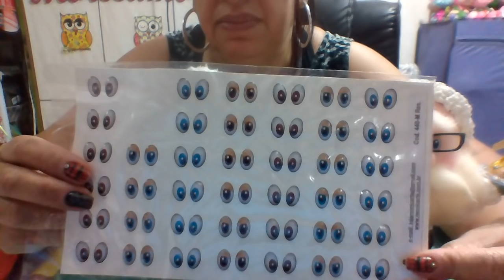relogio papai noel projeto de natal parceiros monicart,s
Maratona de Natal com parceiros Monicart's e no final super sorteio de 200,00 em compras no e também uma das peças feitas durante a maratona à escolha do ganhador.
Segue o endereço de todos os participantes
Para você não perder nenhuma aula.👇👇👇

📌O Sorteio será realizado no dia 26 de novembro às 18hs, horário de verão.

👍 Ajude a compartilhar!👏👏👏